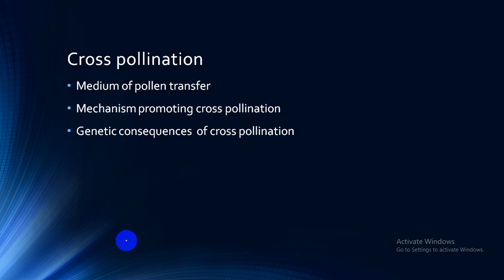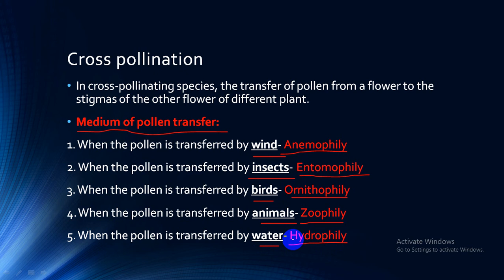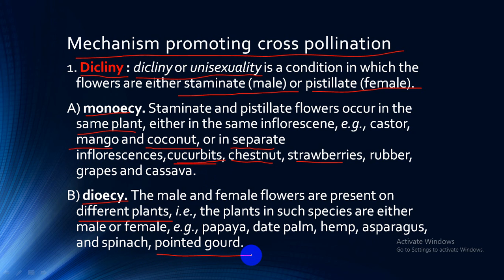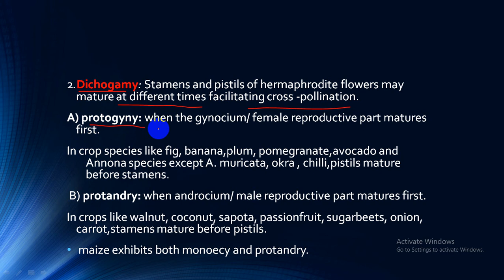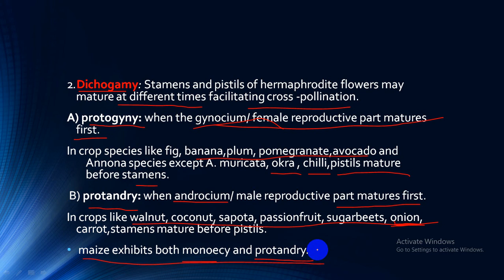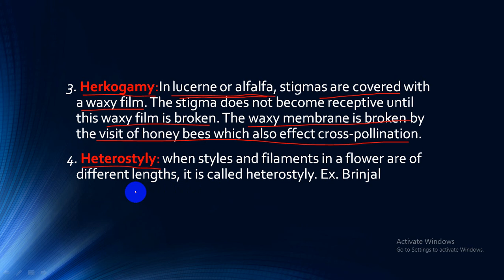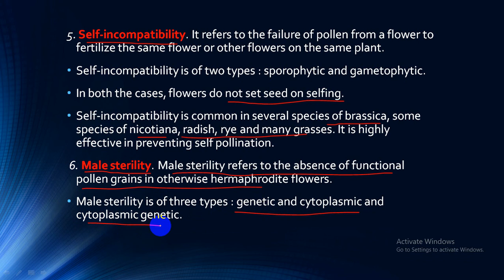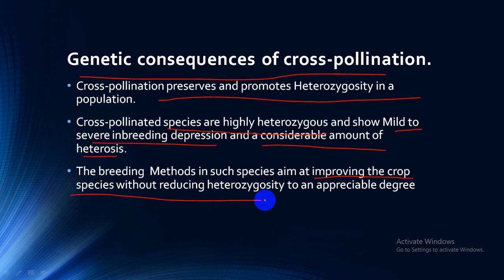cross pollination- plant breeding(modes of pollination-II)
friends this is video of cross pollination which includes some introduction, mechanism promoting and genetic consequences of cross pollination. please watch and share the video...